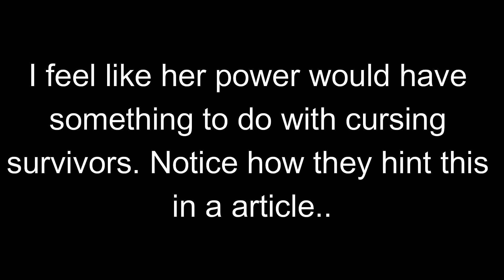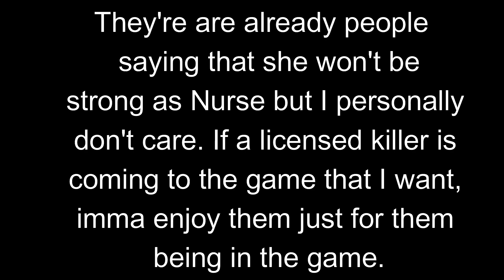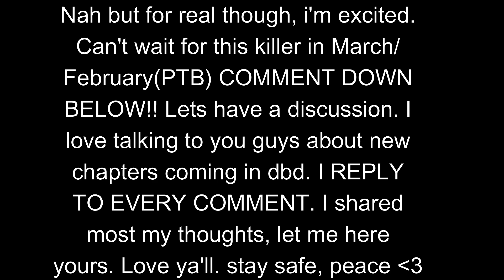RINGU CONFIRMED IN DBD!! Dead by Daylight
Thank ya'll for watching, love ya'll!!